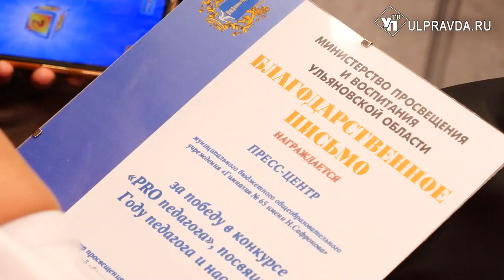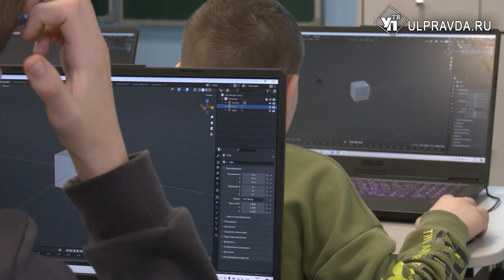От «Точек роста» до ядерного лицея. Как в Ульяновской области прошел Года педагога и наставника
В региональном министерстве просвещения и воспитания подвели итоги года педагога и наставника. Уходящие 365 дней были насыщенны на события, открытия, конкурсы и дебюты. Наталья Семёнова рассказала журналистам, как прошел год, а также ответила на вопросы школьников.